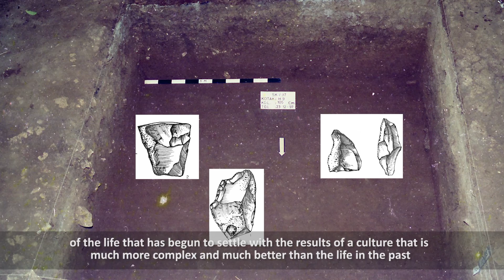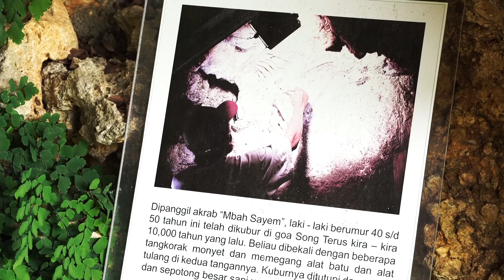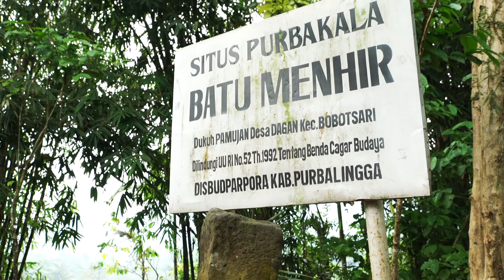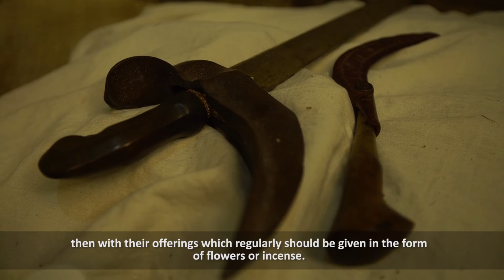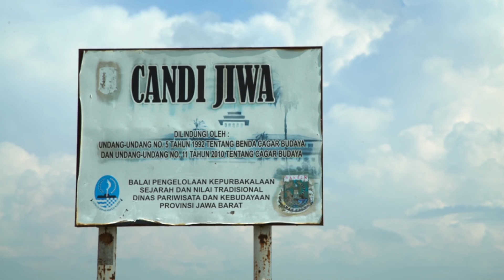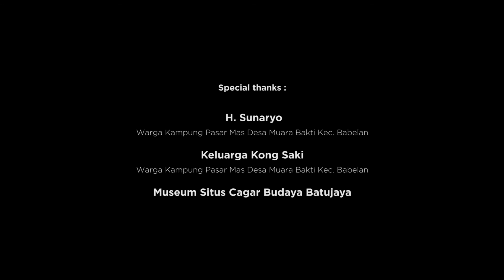The Austronesian Cultural Diversity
Dokumenter yang diputarkan pada Simposium Internasional Diaspora Austronesia yang dilaksanakan pada 18 - 23 Juli 2019 di Nusa Dua, Bali, Indonesia.
This documenter is a part of the International Symposium on Austronesian Diaspora, was held in Nusa Dua, Bali, Indonesia on 18th to 23rd July 2016.

Follow & Mention kami:
Follow & Mention kami: